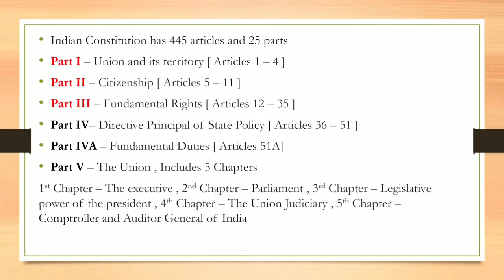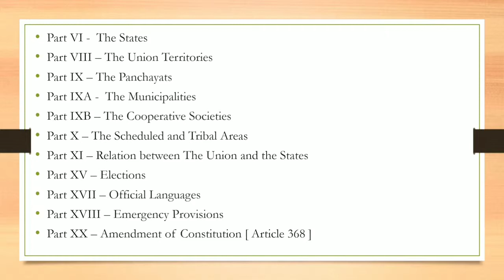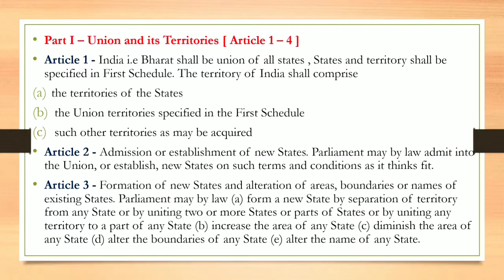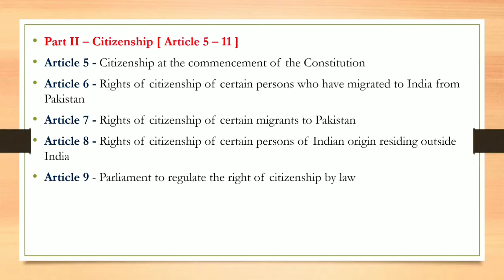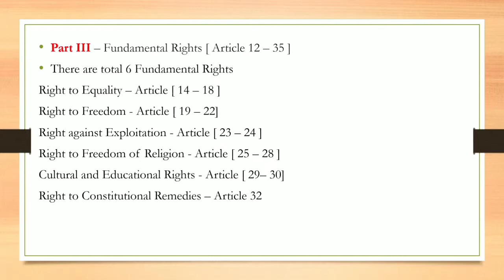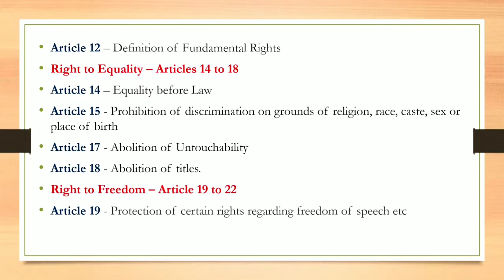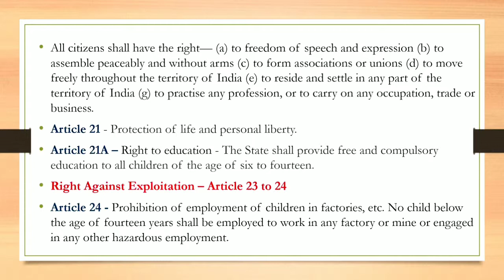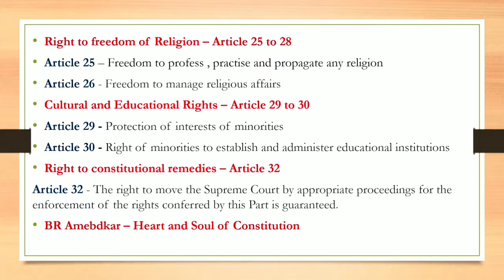Important part and articles of indian Constitution || Hindi / Urdu || part 4 || by Informationduniya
Important part and articles of indian Constitution in Hindi / Urdu ( part 4) by Informationduniya

this video is based on  knowledge spreading and this video use as the condition of creative common type video any one want to use this video and re-use is allowed from the owner of this video thank you